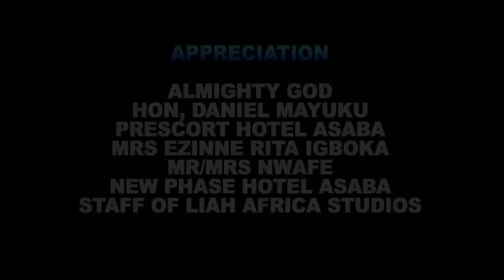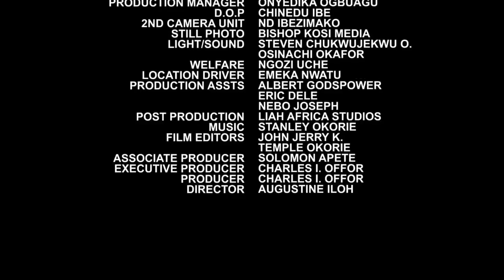They All Left Him Because He Is Sick But The Poor Orphan Took Care Of Him Not Knowing He's A Prince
MOVIE TITTLE:::
STARRING::: Destiny Etiko / Ken Erics / Uju Okoli
COMPANY'S NAME::: Trust In God Production
YEAR::2022